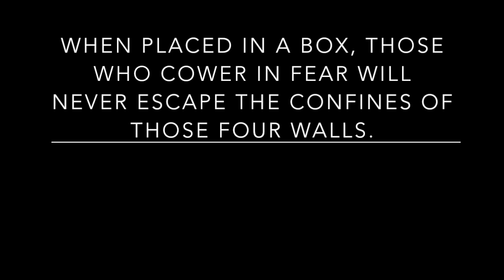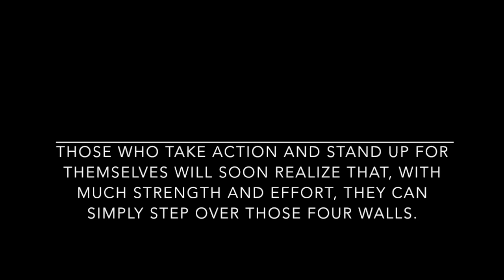Overcome - Grant Miller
This video is the project component to my application for the Dean's Honor Scholarship at Tulane University.